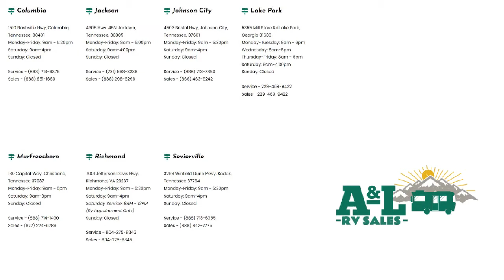2021 Thor Motor Coach Omni SV34 Murfreesboro Nashville Franklin Lebanon Columbia Knoxville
2021 Thor Motor Coach Omni SV34 Stock Number: U3665 Vin:1FDUF5HT4LEE53665.